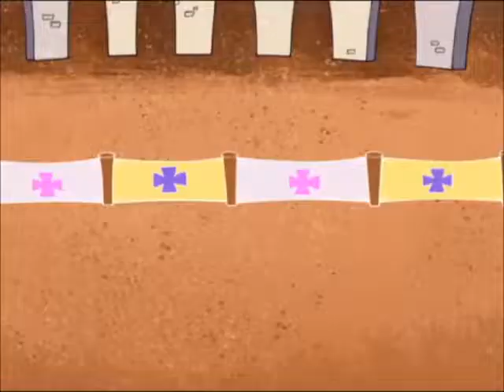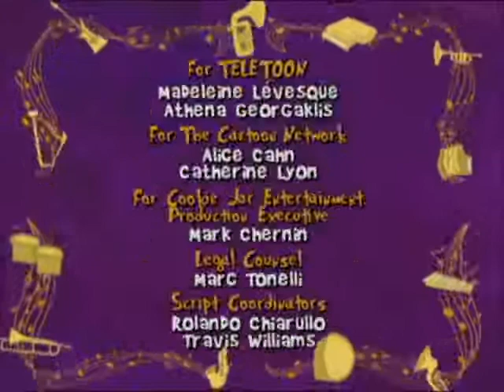Gerald McBoing-Boing (2005) – E8: Swings, Cans & The Flying Ace; Photos, Radios & Knights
Note: I claim no rights to this episode or this series; the original distributor, WildBrain, do.